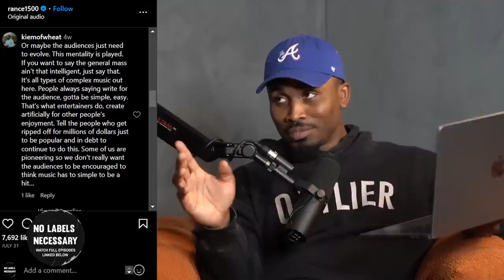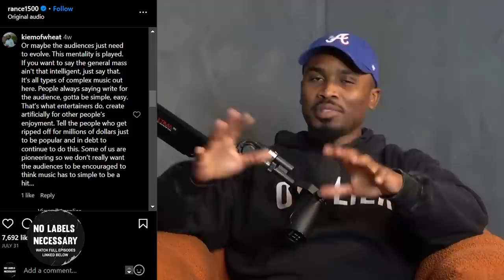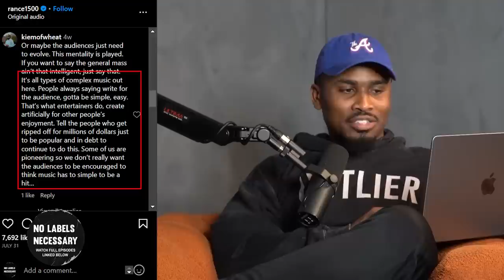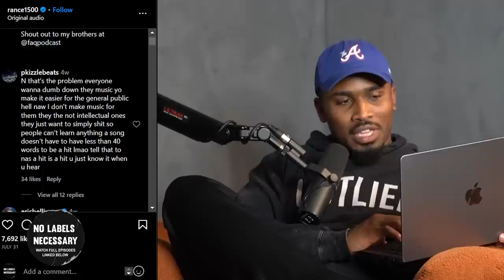4x Grammy Producer: Start Making Songs Under 40 Words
Speaker in video: Rance 1500 ( Rance Dopson )